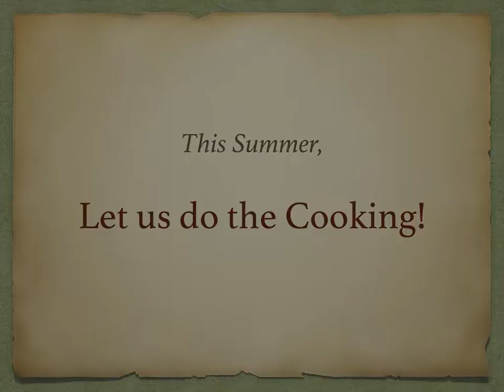BSE BBQ Promo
Join us for a sumptuous feast in support of the theatrical production of Ghost Writer. We're at the park and serving fresh from the grill. Don't wait. We'll see you at the BBQ!